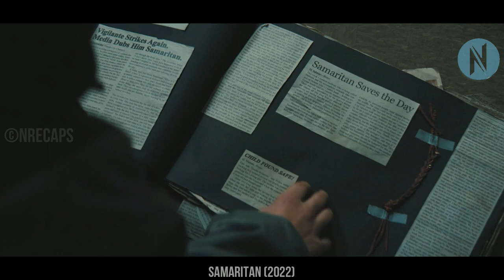Old Janitor Turns Out To Be A Powerful Superhuman